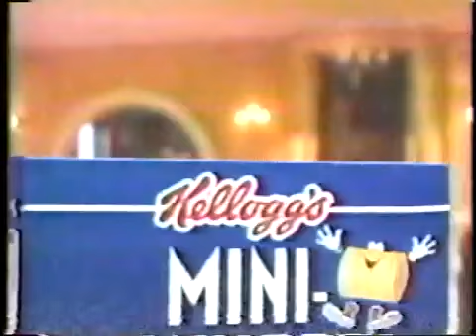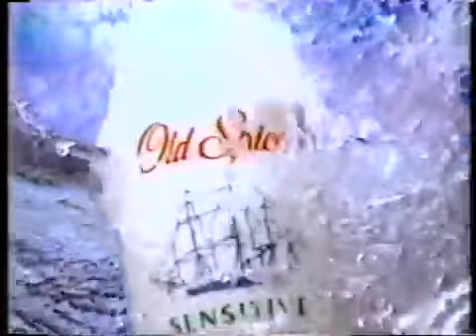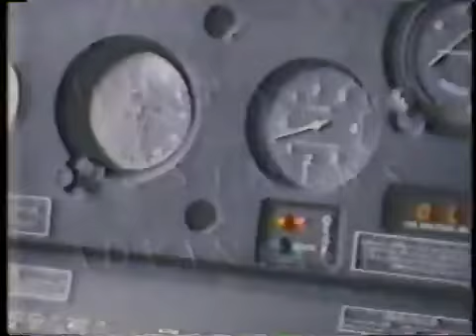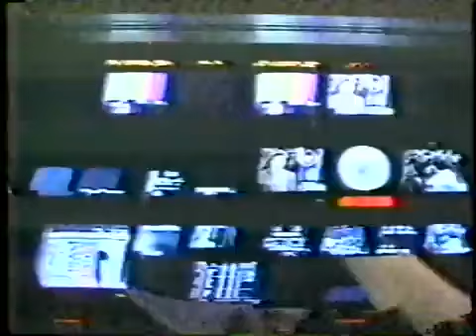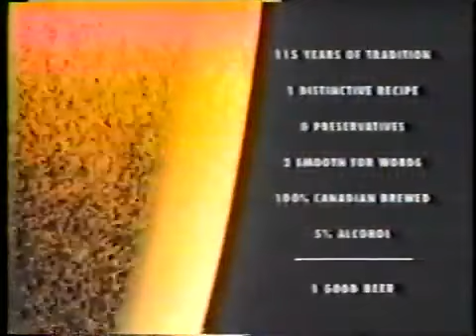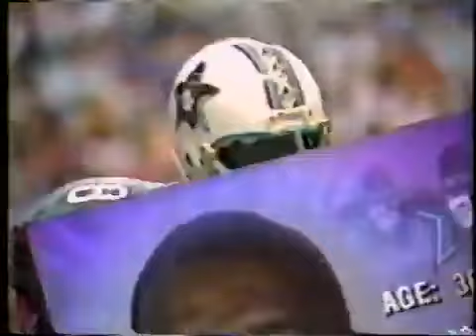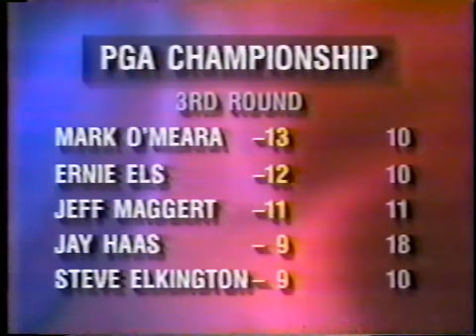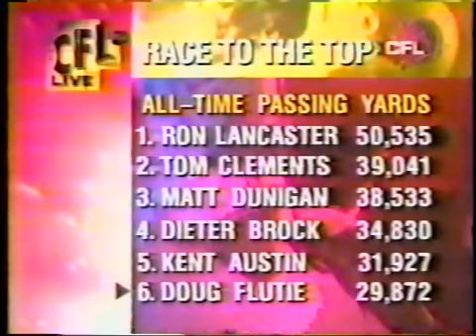1995 CFL Calgary Stampeders San Antonio Texans